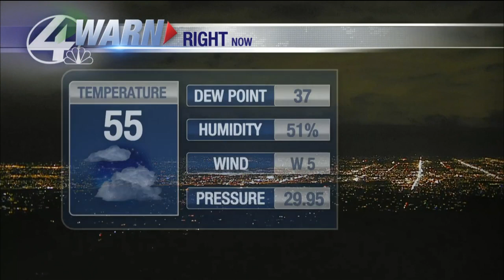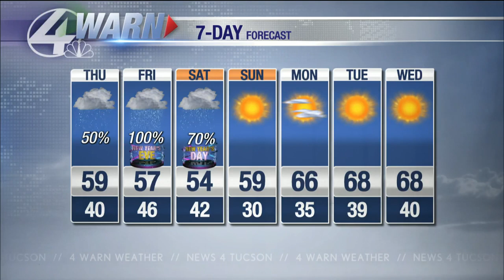Wednesday weather update